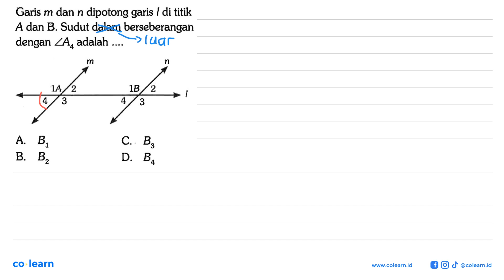Garis m dan n dipotong garis / di titik A dan B. Sudut dalam berseberangan dengan ZAL adalah 4 IA...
Garis m dan n dipotong garis / di titik A dan B. Sudut dalam berseberangan dengan ZAL adalah 4 IA 2 1B 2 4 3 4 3 A_ B1 C. B3 B Bz D B4

00:00 : Bedah Soal
01:00 : Konsep, rumus dan pengertian Hubungan Antarsudut
01:18 : Langkah penyelesaian soal
-1:28 : Jawaban akhir
-1:58 : Penutup